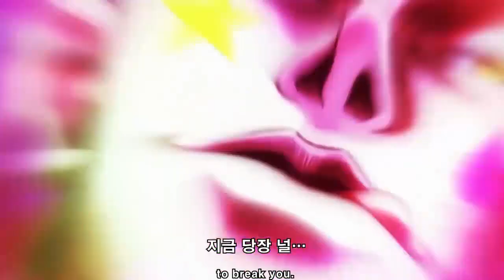Hunter x Hunter 2011 - Gon VS Hisoka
Gon and Killua climb the Heavens Arena tower so Gon can finally face off against Hisoka and pay him back a punch to the face

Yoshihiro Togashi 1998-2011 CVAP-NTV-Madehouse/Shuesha